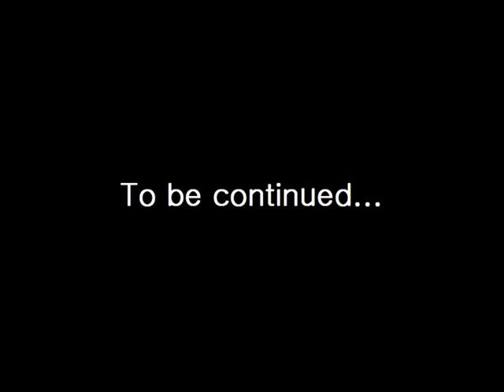WIP Costa Rica 2009 - Pt. 2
Tirimbina Rainforest Reserve
Seed Collection
Across the Canopy Bridge
Horseback Riding